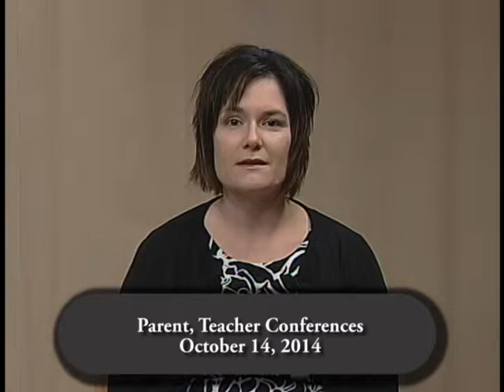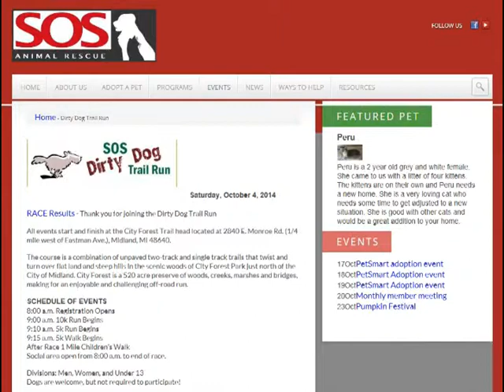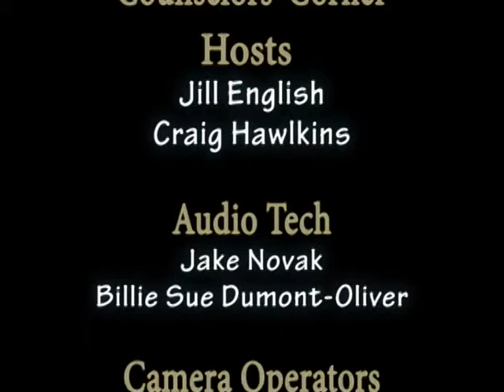MPS Today - October 2014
This month on MPS Today! learn about the Dow HS DECA club and the Midland HS Amateur Radio club, and view October’s Counselors’ Corner,  with host Scott Cochran.